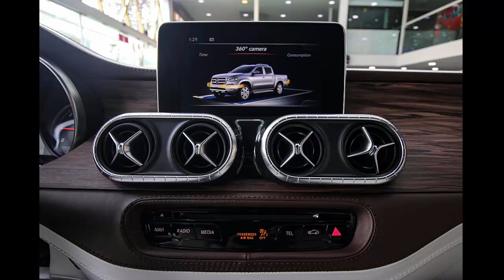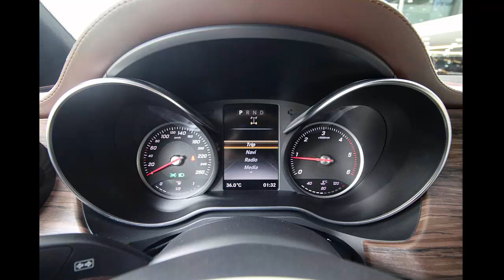Mercedes X Class Yachting Edition Pickup Design​ First In Cambodia|By CamcarWorld